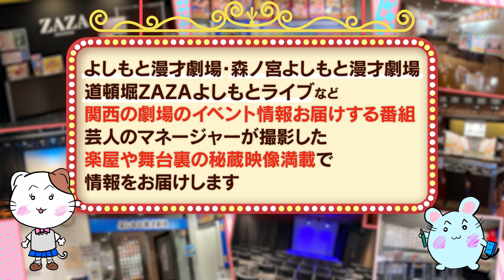【#75】関西イベント最前線 【たくろう/スナフキンズ/はるかぜとともに/三遊間がマネージャーからの無茶ぶりに挑戦！】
◆12/29(金)「たくろうの集まれ！バラライカ！」
出演：たくろう／ヘンダーソン／ダブルヒガシ／マーメイド／ソマオ・ミートボール
料金：前売1200　当日1500

◆12/28(木)30・60・300
出演：スナフキンズ／バッテリィズ／ハイツ友の会／どんちっち

◆12/30(土)「漫才参観」
開場18:45｜開演19:00｜終演20:00
出演：ぎょうぶ、三遊間、空前メテオ
料金：前売1500　当日1800　配信1500

◆12/30(土)恐竜未満」
出演：はるかぜとともに、生姜猫、はるかぜに告ぐ、白桃ピーチよぴぴ